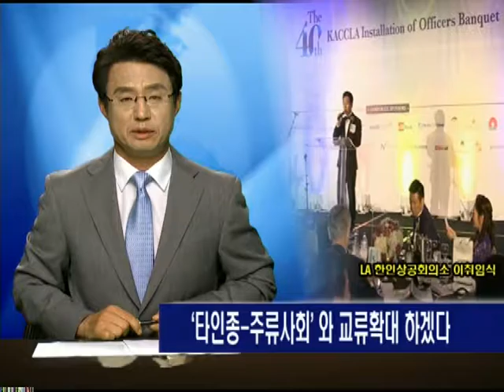062416 '타인종,주류사회' 와 교류확대 하겠다